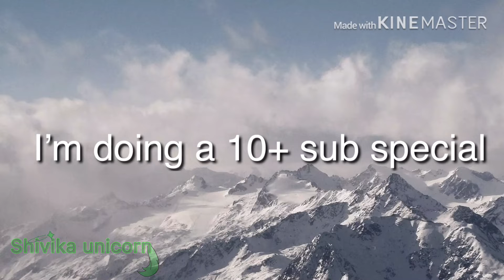10+ subscribes new OCs